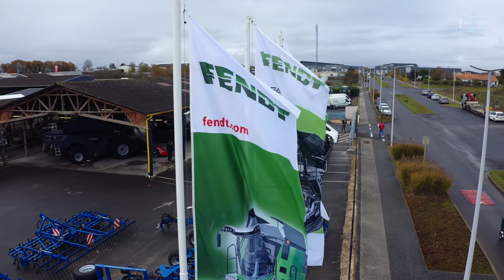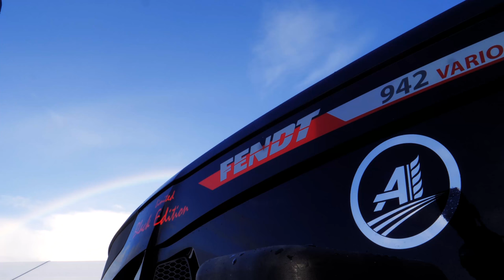New FENDT 942 BB Limited Edition ‼️ 🇫🇷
Aujourd'hui, je vous emmène chez le concessionnaire AURIAU dans les Charentes Maritime, pour découvrir la nouvelle base inaugurée à Surgère. Un superbe FENDT 942 Black Beauty Edition Limited a été commandé pour cette occasion.

Bon visionnage !

La chaine Simon.Photography, est une chaine dédiée à la vidéo et la photo. Vous retrouverez principalement des vidéos de machines agricoles en FRANCE et à l'étranger occasionnellement.

Die Simon.Photography Kette ist eine Kette, um Video- und Foto entschieden. Sie werden vor allem landwirtschaftliche Maschinen Videos in Frankreich und im Ausland gelegentlich finden.

Simon.Photography řetězec je řetězec rozhodl videa a fotografií. Najdete zde videa převážně zemědělskou techniku ve Francii iv zahraničí příležitostně.

De Simon.Photography keten is een keten besloten om video en foto. Je zal voornamelijk landbouwmachines video's in Frankrijk en het buitenland af en toe vinden.

Simon.Photography utilise des matériels de qualités pour filmer  :  Drone - camera Canon - GOPRO - Panasonic - nacelle stabilisé -

Découvrez les autres reportages sur :
Find out more about :
Andere Geschichten auf :
Zie andere verhalen op :

Marques filmées
ALL RANGE FILMED